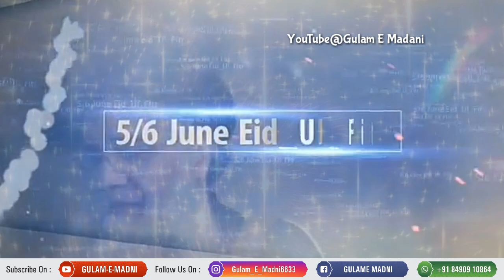Ramzan | Coming Soon | Islamic Whatsapp Status | By Gulam-E-Madni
Ramzan cumming soon WhatsApp status. It's a very beautiful WhatsApp status share this with all your friends

Ramzan status
Ramzan mubarak
Ramzan cumming soon
Ramzan

Allah Allah
Ya Rasool Allah ﷺ
Sabz Gumbad
Whatsapp Video
New islamic status
Islamic video
Islamic Status for